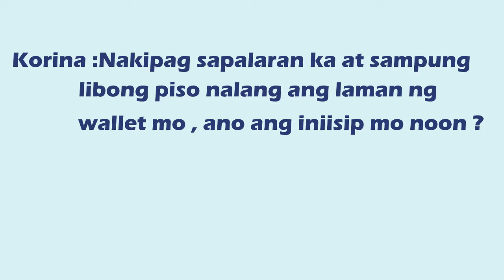pinoycare visa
She is the President and CEO of Pinoycare Visa Center, the No 1 visa provider in the entire Philippines. She is a multi-awarded business woman garnering the Top Outstanding Citizen Award in the field of enterpreneurship and also Golden Globe Award.
pinoycare
pinoy care
pinoycare nina
pinoycare nina mabatid
pinoycare mabatid
pinoycare visa nina mabatid
pinoycare visa mabatid
pinoycare visa center